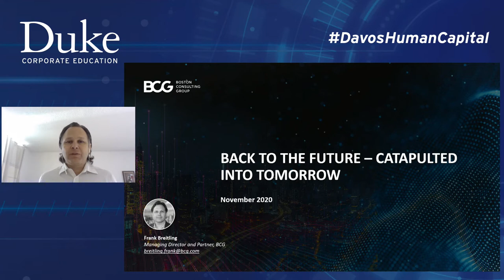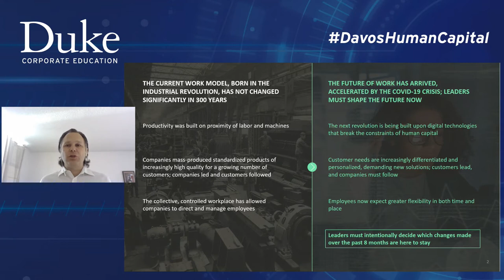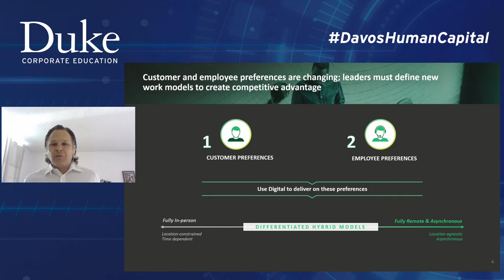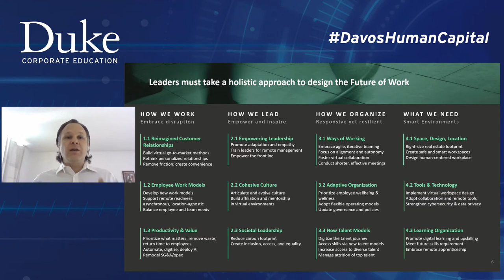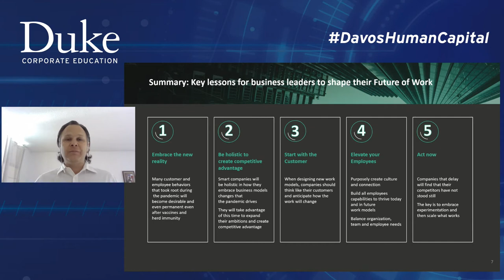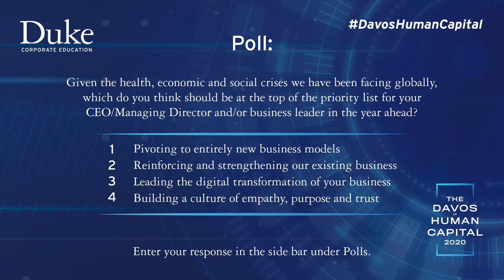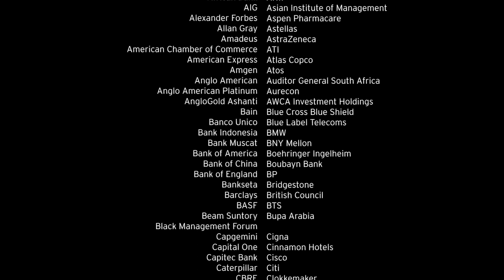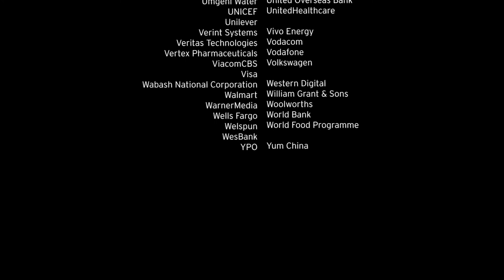The Davos of Human Capital 2020: Full Recording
You can watch The Davos of Human Capital 2020 free virtual conference on demand. More than 3,000 global leaders attended this virtual event where experienced leaders shared insights and strategies on how to respond to a very different world post-pandemic — and make it a better place. Please note we were unable to include Dan Ariely's live session in our recording. However, you can read an article from Dan on the topic of human motivation in our quarterly journal Dialogue